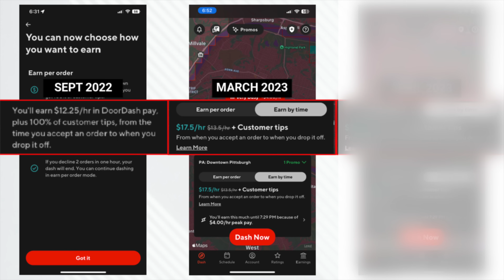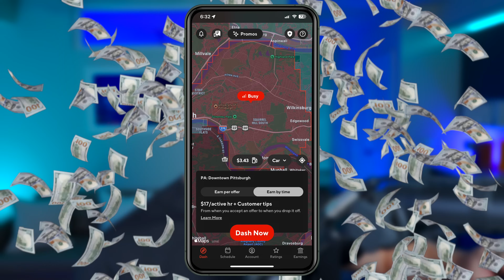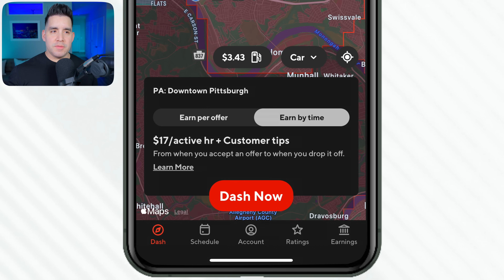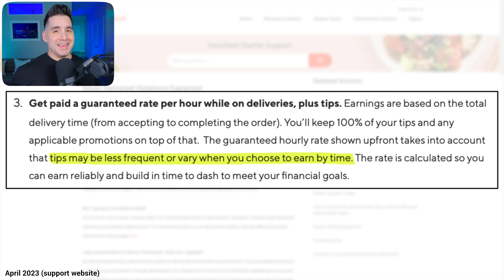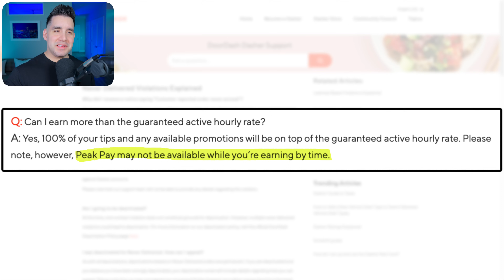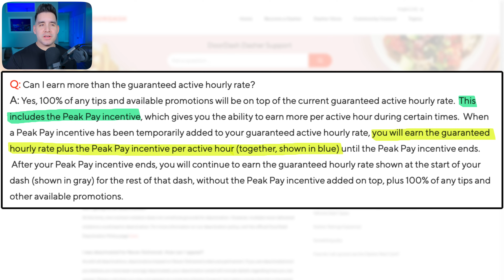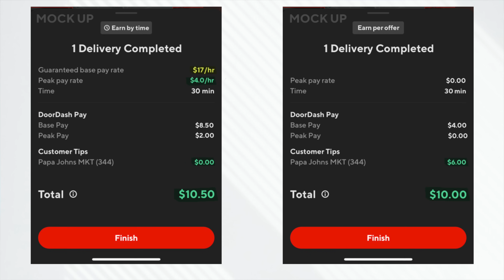BREAKING: DoorDash INCREASES Earn By Time Pay (What This Means For Dashers)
DoorDash just increased Earn By Time guaranteed pay for the third time in my marketplace. Other Dashers are reporting similar changes; what does this mean for you?

🖥Track Your Gig Earnings: Track Your Gig Earnings (app based)

🖥Video Chapters🖥
0:00 - Intro
0:27 - Earn By Time Launch
0:48 - Multiple EBT Pay Increases
1:19 - NEW Earn By Time Pay Increase
1:42 - Single Market Pay Increase Considerations
1:54 - NEW Changing EBT Pay
2:55 - Changing Pay By Time Of Day
3:06 - Expected Tips On Earn By Time
3:42 - Tips On EBT (2024)
4:21 - Peak Pay On Earn By Time
5:05 - Peak Pay On EBT (2024)
5:39 - Schedule EBT Peak Pay
6:09 - Overall Verdict
6:55 - Dasher Base Pay & Changes
7:18 - Minimum Dasher Pay (Suggestion)
7:53 - When To Drive On Earn By Time
8:17 - Using EBT (Two Examples)
9:24 - Here's When EBT Pays More (Example)
10:49 - Do You Have Enough Delays For EBT?
11:33 - Average Tips On EBT vs EPO

QUESTION: Has your Earn By Time guaranteed pay increased, decreased or remained the same?